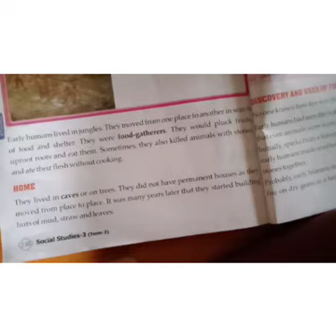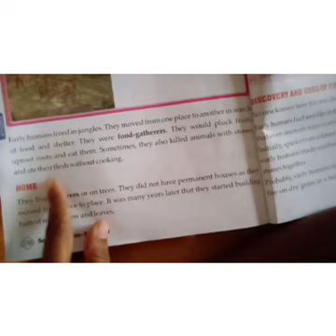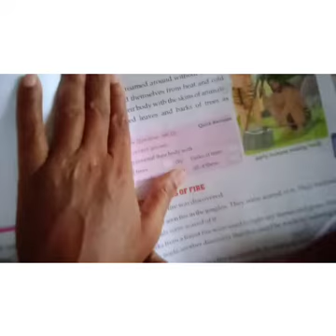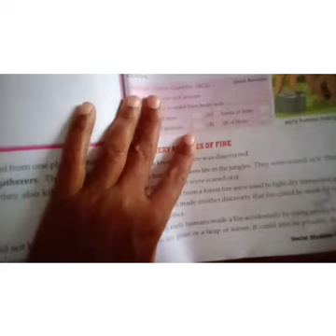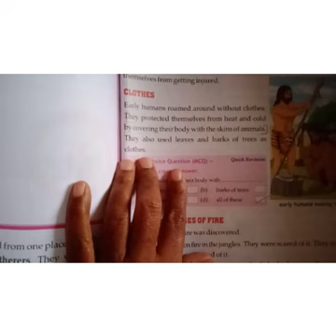Ch.8 class 3 (sub. -s.s.t.) (term-2 ) (module- 1) .mp4